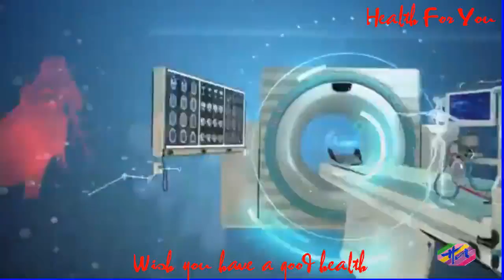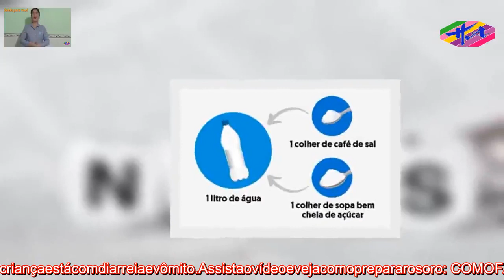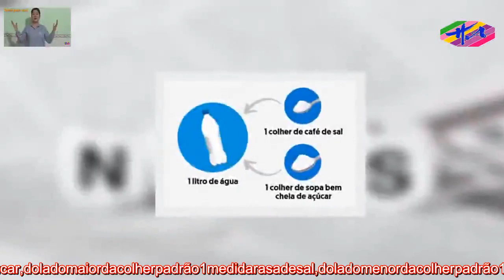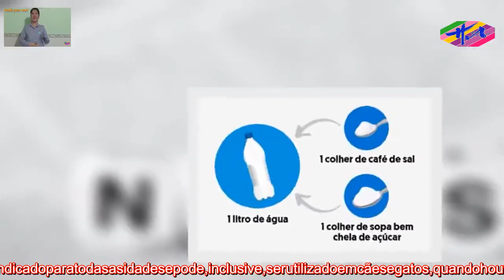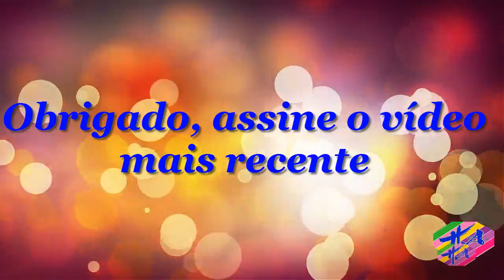Saúde 3 - Comofazerosorocaseiro,paraqueserveecomotomar